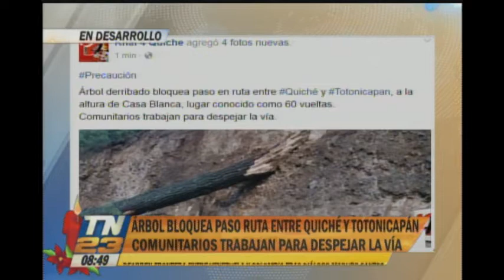Árbol bloquea la ruta entre Quiché y Totonicapán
La caída del árbol se debe a los fuertes vientos que han afectado la zona.

Comunitarios trabajan para despejar la vía